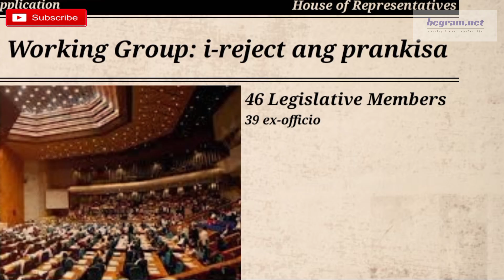ABS-CBN (2020 OFFICIAL UPDATE) SHUTDOWN: I WILL SEE TO IT THAT YOU'RE OUT - PRESIDENT DUTERTE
abscbnshutdown ABS-CBN (2020 FRANCHISE UPDATE) SHUTDOWN: I WILL SEE TO IT THAT YOU'RE OUT - PRESIDENT DUTERTE

Here are today's headlines:

House Committee on Legislative Franchises rejects new ABS-CBN franchise
Pahayag ni ABS-CBN Pres. & CEO Carlo Katigbak
House committee rejects franchise for ABS-CBN
Hiling na prangkisa ng ABS-CBN, ibinasura ng komite sa Kamara
ABS-CBN franchise death part of admin's 'kill, kill, kill' legacy: media watchdog
House committee denies ABS-CBN a new franchis
ABS-CBN can re-apply for franchise under Duterte admin if House rejects bid: solon
Marcoleta: ABS-CBN's rebuttals 'inadequate'
House hearing on ABS-CBN franchise renewal
PH House Panel expected to vote on ABS-CBN Franchise today
ABS-CBN employees, supporters hold caravan to House of Representatives for new franchise

Ilan sa mga kilalang abs cbn stars ay sina Piolo Pascual, Kris Aquino, Sarah Geronimo, Angel Locsin, Alex Gonzaga, Sharon Cuneta, Regine Velasquez, Vice Ganda, Coco Martin, Kim Chui at marami pang iba.

Last year, President Rodrigo Duterte said he is not softening his stance against the franchise renewal of major television network ABS-CBN.

Duterte said last 2019, ABS-CBN will definitely be "out" next year. Its contract ended last May 2020.

"Ang inyong franchise mag-end next year [Your franchise will end next year]. If you are expecting na ma-renew 'yan [a renewal], I'm sorry. You're out. I will see to it that you're out," said Duterte during the oath-taking of newly appointed government officials in Malacañang.

More than five bills have been filed to extend the franchise for another 25 years.

Duterte has repeatedly slammed the network in previous tirades. Last 2018, he stood firm against the renewal of the franchise, citing its failure to air his presidential campaign ads in 2016, even though the network was paid to do so. He repeated this claim.

"Ang ABS-CBN, 'yung bunganga ng inyong interes, they protect you...Kayo ngayon, mag-renew kayo ng contract? Ilan kayong mga senador ngayon na nagbayad sa inyo na hindi ninyo pinalabas yung kanila?," Duterte added.

He reiterated his allegation saying ABS-CBN showed preference in broadcasting the political ads of former Senator Antonio Trillanes over others.

"Unang nilabas ninyo 'yung kay Trillanes 'yung using the children of a propaganda. Tinanggap ninyo ang ₱2 million ko, ni wala...Hindi lang ako 'yung na-ganoon, Chiz Escudero, marami. Lahat sa Congress," he said. "And you want us to bow down to your wealth and money and influence? Well, not with this administration. I am for the people and I will kill for the people."

Ngayong araw nga ang pinakahihintay ng marami para sa mga sumusubaybay sa ABS CBN Franchise Hearing sa Kongreso.

Matapos ang 12 beses ng hearing at isang Summation hearing ay nagbotohan na nga ang mga kongresista ukol dito.

Ano kaya ang naging ng botohan? Ilan ang mga pabor at di Pabor para sa renal ng prankisa?

Aalaamin natin yan pero bago ang lahat kung bago ka palang sa bcgram.net youube channel ay mag like at subscribe ka muna at pindutin din ang notification bell para maging updated ka sa mga susunod na videos.

Ngayong araw nga ay naglabas din ng rekomendasyon ang Technical Working group na nagsasabing i reject ang franchise application ng ABS CBN.

Ito ang naging basehan ng mga kongresista para sa rule ng botohan.

Ano nga ba nag rule na sinasabi para sa pagboto?

Kung ang isang congressman o boboto ay pabor sa rekomendasyon ng technical Working group na ireject ang franchise application, ang boto dapat nila ay YES

Kung ang kongresista naman na di pabor sa rekomendaasuon ng Technical working Group, dapat ang boto nila ay NO.

Ang mga kongresista ay bomoto sa pamamagitan ng Viber, zoom at physical presence sa kongeso.

Ang mga bomoto dito ay may total na  85 members - 46 reqular members at 39 ex-officio members.

Ibig sabihin ay hindi lang ang mga taga legislative franchises ang bomoto dito.

Matapos nga ang botohan ay 70 na congressman ang bomoto ng yes na ibig sabihin ay ina dopt nila ang rekomendasyon ng technical working group na ireject ang prankisa.

11 naman na congressman ang bomoto ng NO  na ibig sabihin ay di noila ina adopt ang rekomendasyo at pabor sila sa pag renew ng ABS CBN franchise.

Dalawa naman ang nag inhibit o hindi bomoto at 1 ang nag abstain ng boto.

Dahil ditp naging final na ang decision ng kamara at ito nga ay ni reject ang Franchise application ng ABS CBN na para sana ay sa 25 years na prankisa.

Ang ABS CBN ay maaring mag file ng appeal sa loob ng 24 hours ayon kay legislative franchises panel chair and Palawan 1st District Representative Franz Alvarez

kung mag pa file ang ABS CBN ng  motion for reconsideration, magkakaroon muli ng hearing ukol dito.

Dahil nga sa desisyon ng kongreso ukol dito, mangyayari na nga marahil ang patanggal ng ABS CBN sa kanilang 11, 000 na empleyado simula Agosto.